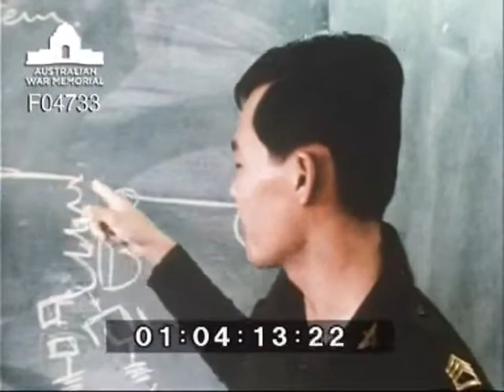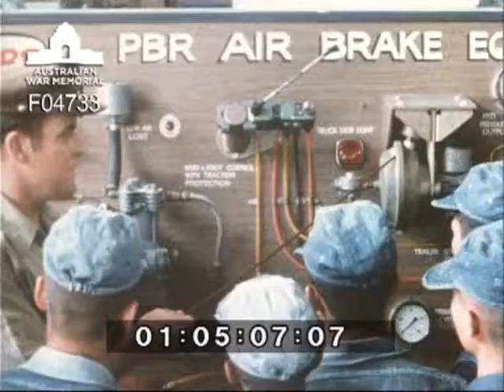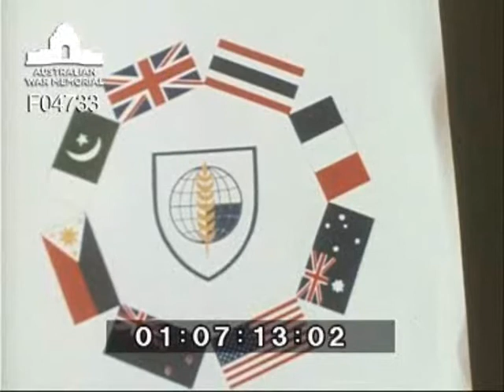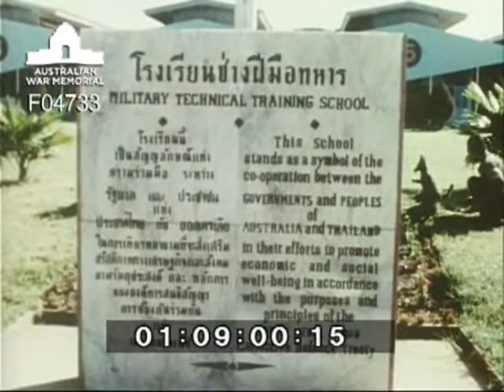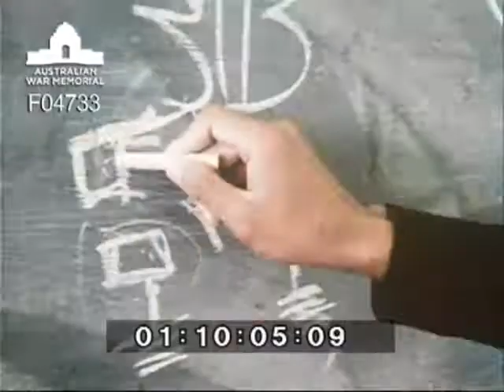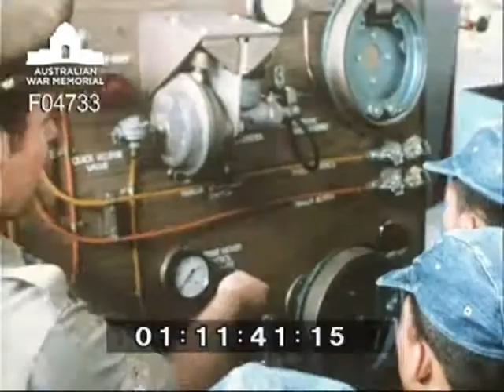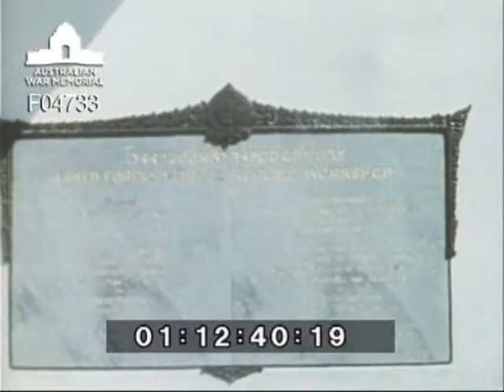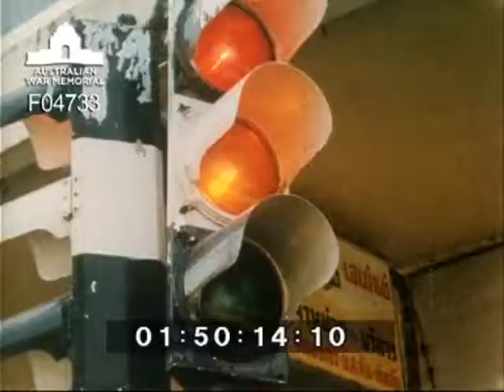Army aid in Thailand DPR/TV/1476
Coverage of the Australian Army technical advisers in Thailand. National flags around the SEATO emblem. Nagas on the roof of the temple in the Grand Palace. Looking down on the temple roof. Weekend markets spreading way into the distance through temple roofs. Part of the Grand Palace showing the Wat Phra Keo. Monks walking towards Marble Monastery. Lion guarding the entrance to the monastery. Students forming up for morning parade at the Military Technical Training School. Students marching off parade. School band. Students going into classes with classrooms in the background. Thai clipping grass hedge replica of a kangaroo. School badge on the wall of  the building. Students marching into school's motor vehicle wing to being lessons. Senior Australian adviser on the staff at the school, Captain Dough Crosdale of Cessnock, NSW, instructs a classroom of Thais on the ignition system through an interpreter. Warrant Officer 1 (WO 1) Peter Terry of Aspley Qld checks the micrometer reading in the workshop itself with trainee instructors.  Thai students working the machine. Thai student in transmission and chasis section of the school. Tha instructor lecturing on working model board of air brake system. WO 2 Trevor Norling of Maida Vale Perth explains the system to the Thai instructor to translate the lesson. Farm hands working in lettuce plot with Armed Forces Vehicle Rebuild Workshops in the background. The senior Australian adviser in Thailand for both the school and workshop, retire Lieutenant Colonel Jack Jones of South Perth, technical adviser at the workshops Major Des Condron of Watsonia Melbourne and Thai director of the project Colonel Nop Phumhirhan walking through wrecked vehicles to be rebuilt. Various scenes of Thai working at the centre.  Australian adviser Major Mick Leonard of Chippendale, Sydney aiding Thai installing instrument panel. Thai woman checking finished vehicle. Major Leonard climbs into vehicle to drive away. Vehicle driving out on test run.